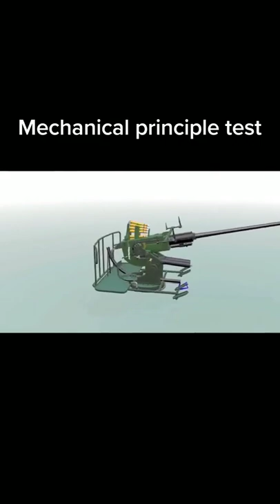mechanical principle test